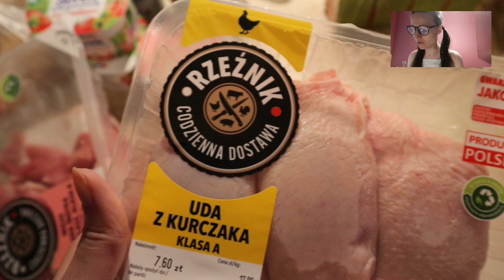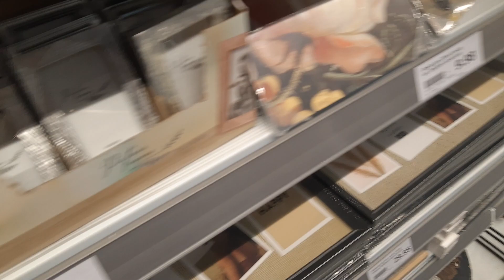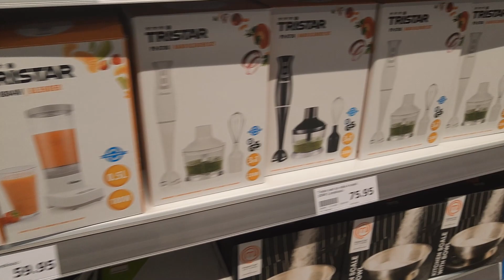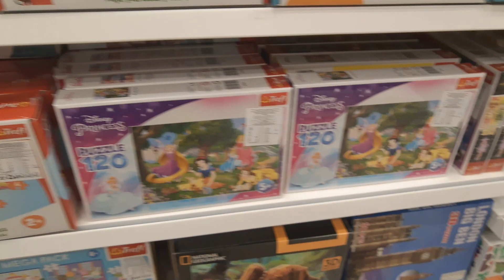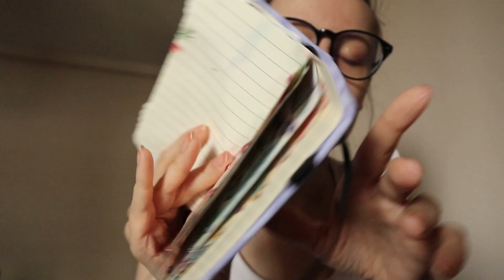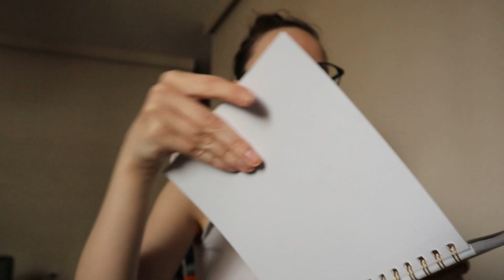POZNALI SIĘ NA POGRZEBIE,NOWOSCI Z ACTION I SINSAY